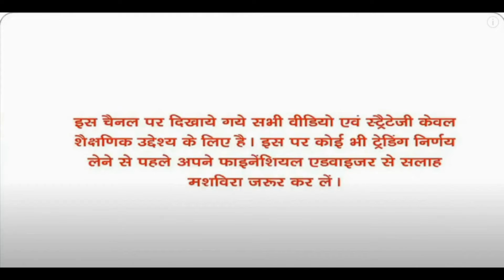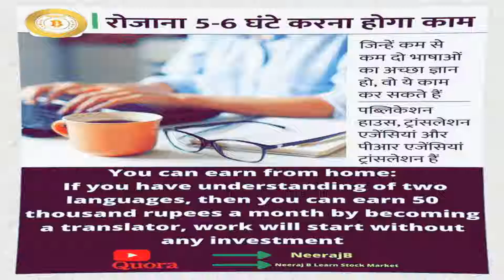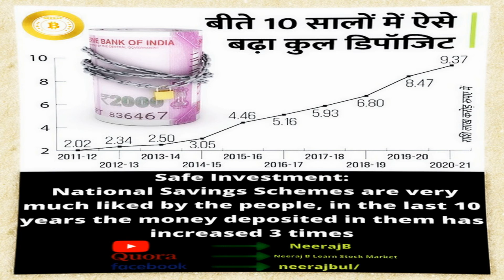HIL Ltd Big Target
1..Share Market Guide (Stock Market Investing Books English)

2..A To Z Share Market (Intraday Trading)

3..Share Market Dictionary

4..
Share Trading Karo Aur Ameer Bano (Stock Market Investing Books Hindi) (Hindi Edition)

5..
How to Make Profit in Share Market (Stock Market Investing Books English): HOW TO MAKE PROFIT IN SHARE MARKET: A Winning System in Good Times and Bad (PERSONAL FINANCE & INVESTMENT)

6..Chaka Chaundh - Trading Quotes Wall Frames - Stock Market Quotes Wall Frames - Share market quotes frames - Finance Quotes Wall Frames – Money Quotes Wall Frames - (13.5 X 10.5 Inches) (Rules of Trading - Black)